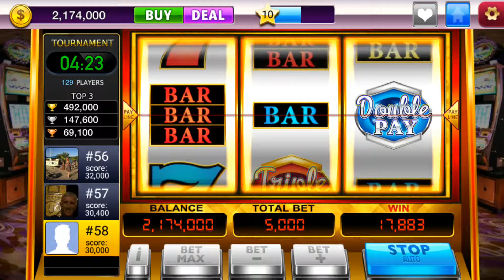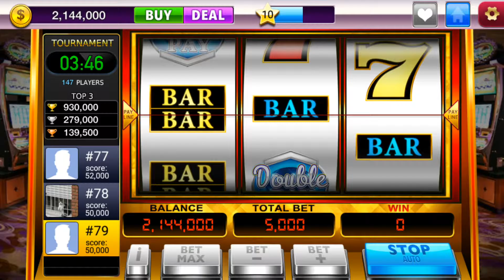Triple Pay - Vegas Deluxe 🎰 Android Gameplay Vegas Casino Slot Jackpot Big Mega Wins Spins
Vegas Deluxe